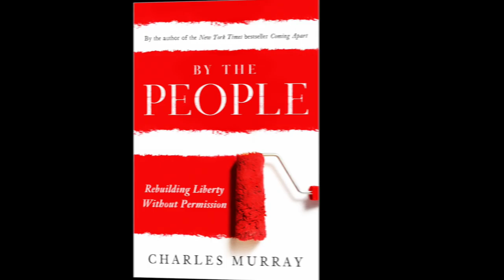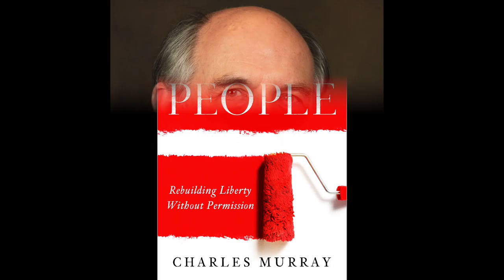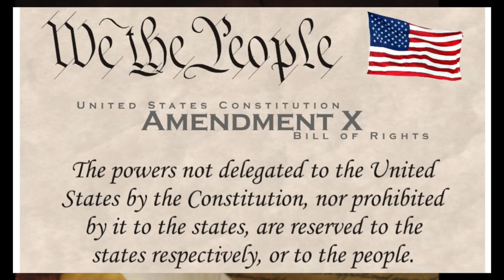Charles Murray - Who Killed The Constitution?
In excerpts from his book, By the People, Rebuilding Liberty Without Permission, author Charles Murray explains how Supreme Court rulings gutted the limited government provisions of the Constitution.